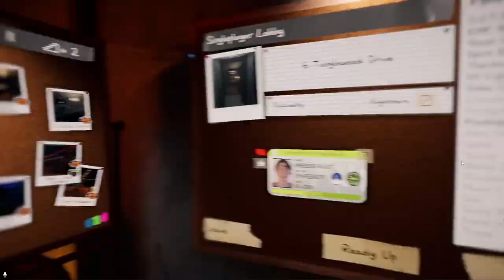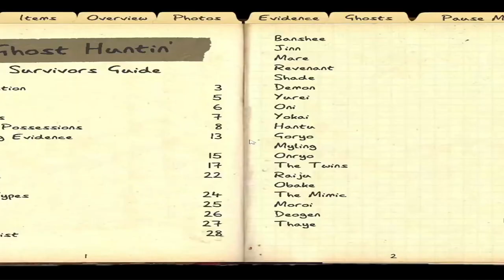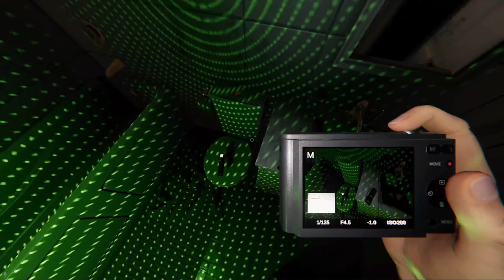crazy 100% safe concoction tutorial | Phasmophobia Halloween 2023 Challenge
this was a really cool event imo

phasmophobia, phasmo, phasmo halloween, phasmophobia halloween, phasmo event, phasmophobia event, phasmo halloween event, phasmophobia halloween event,